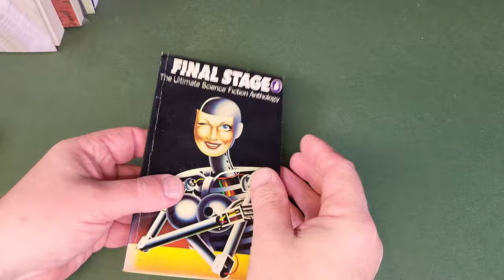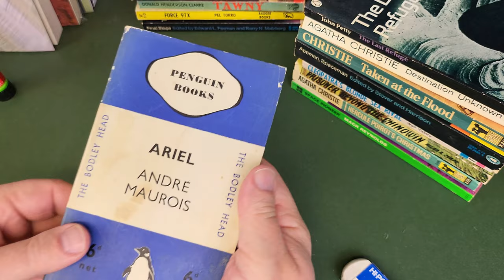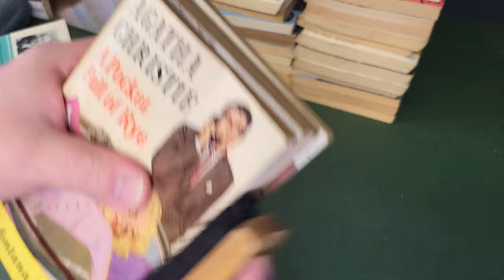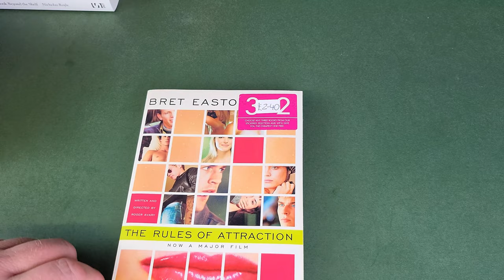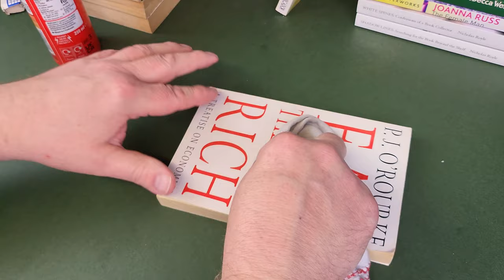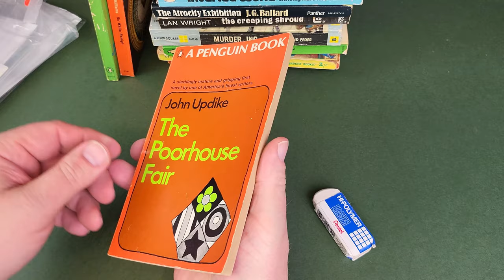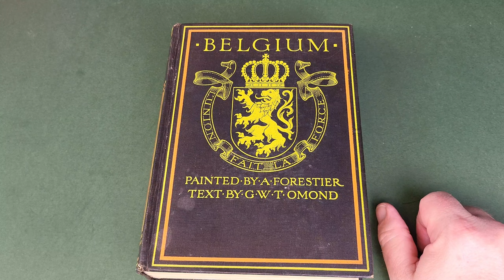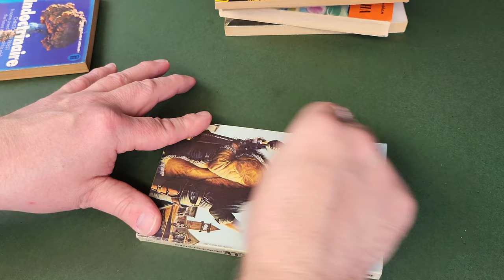Unintentional ASMR - Cleaning The Collection - Part 121 - Vintage Paperbacks Pick Ups - March 2024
In this video I continue the process of systematically working my way through my vintage paperback and book collection and giving each and every item a through inspection and clean, if required.

This time, it's all the many, many vintage pick ups that came my way in the month of March 2024.

I use various techniques which I hope you'll enjoy watching and listening to.

I do hope you find this video both enjoyable and relaxing and maybe even informative. if you fall asleep to it, no worries!

FULL DISCLOSURE